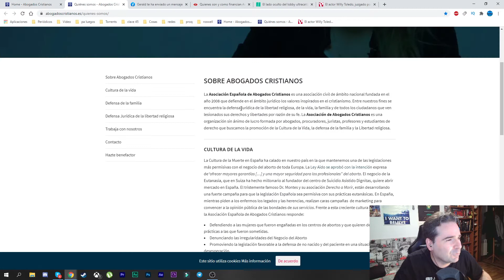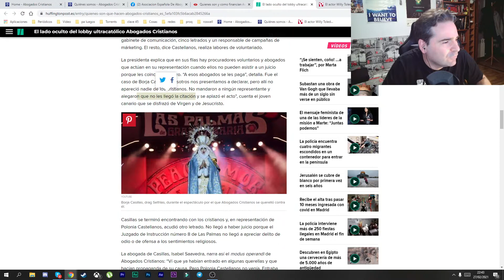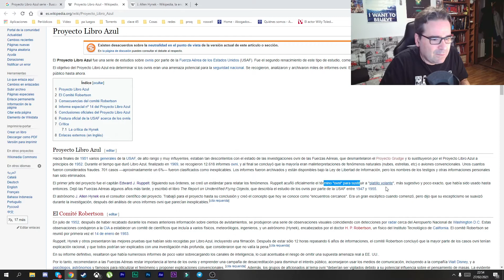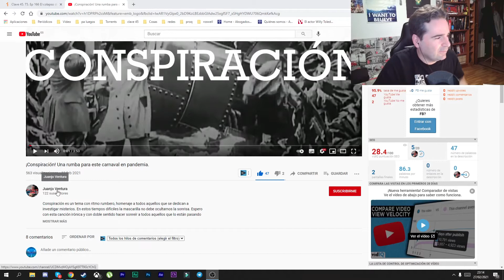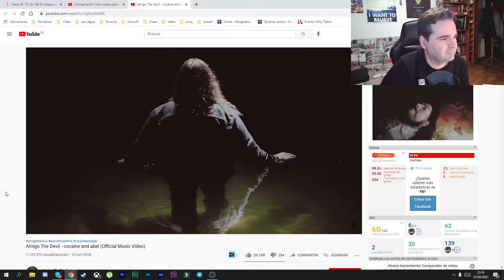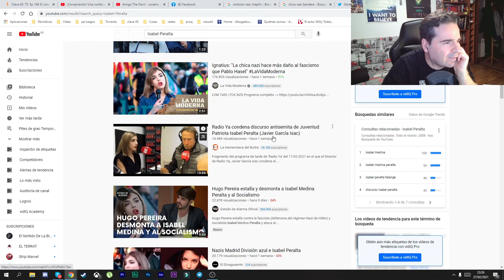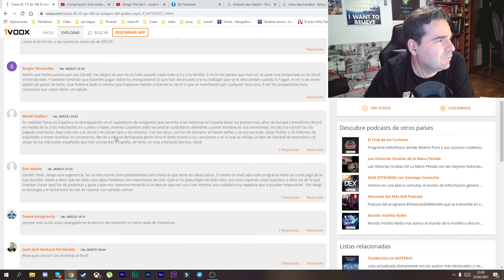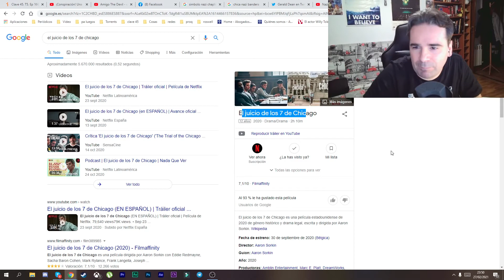Desde el Valle de los levantados comentario Clave 45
Pongo el trozo tras el audio relato y lo comentamos Gerald Dean y yo en Clave 45. Hablamos también sobre el proyecto libro azul y otras recomendaciones de cine